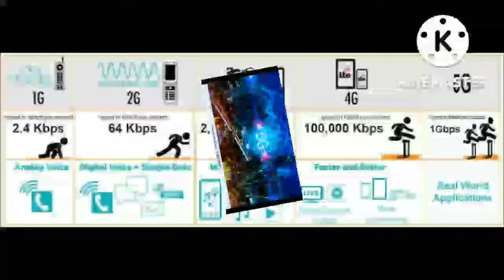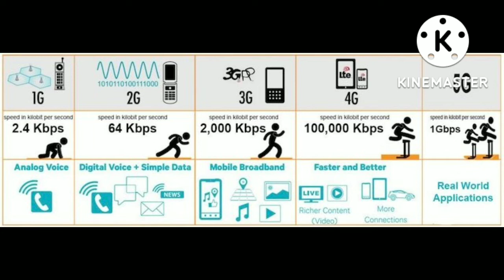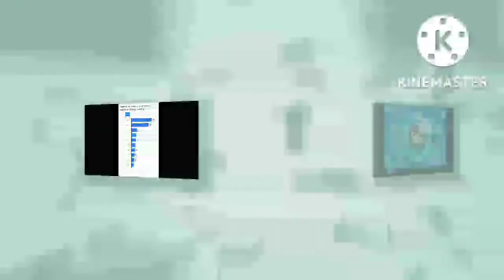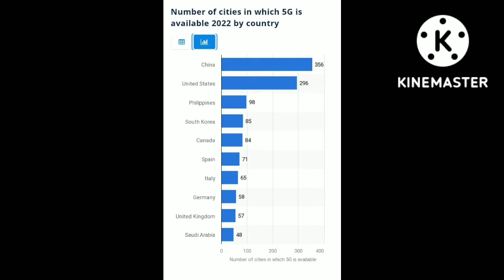Education WHAT IS MEAN BY 5G ITS USES 5G ADVANTAGES AND DISADVANTAGES OF 5G NETWORK IN INDIA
@VK Education  IN THIS VIDEO WE ARE EXPLAIN ABOUT WHAT IS THE 5G NETWORK

5G NETWORK LAUNCHED IN INDIA

5G PROVIDERS IN INDIA
AIRTEL JIO VODAFONE

5G ADVANTAGES

5G NETWORK DISADVANTAGES

TOP 10 COUNTRIES USING 5G NETWORK

THIS VIDEO IS HELPFUL TO UNDERSTANDING THE FIFTH GENERATION OF THE NETWORK WHILE USING IN OUR INDIA

PROUD TO BE AN INDIAN BECAUSE WE USING A GOOD TECHNOLOGY

5G NETWORKS ARE VERY IMPORTANT TO BUILD MANEY PRODUCTS

5G NETWORK APPLICATIONS IN VARIOUS FIELD THEY ARE

AGRICULTURE
MANUFACTURING
INTERNET OF THINGS
ARTIFICIAL INTELLIGENCE
EDGE COMPUTING
MACHINE LEARNING
ROBOTICS
HEALTHCARE
BLOCKCHAIN TECHNOLOGY
AND OTHERS.

THIS VIDEO IS VERY HELPFUL TO UNDERSTAND WORKING OF 5G

GENERATIONS OF 1G  TO 5G

THERE ARE MANY THINGS ARE DISCUSS IN THIS VIDEO

THIS VIDEO IS VERY HELPFUL TO UNDERSTAND ABOUT WORKING OF 5G

I HOPE ALL OF YOU ENJOYING THIS VIDEO

THANKS FOR WISHING DESCRIPTION

THANK YOU FRIENDS THANK YOU ALL THANK YOU